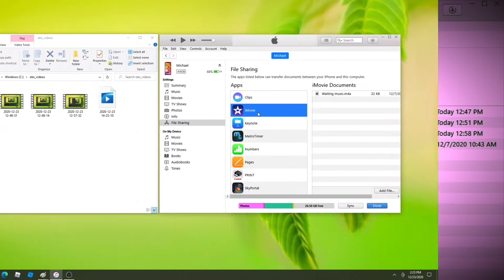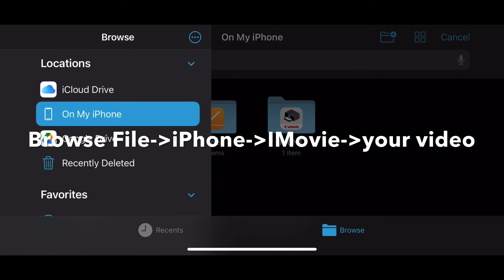How to transfer videos from your PC to IMovie on your iPhone. Copy from laptop to IPhone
Here is a really quick 1 Minute video on
How to transfer your Videos from your PC to your IPhone, IMovie application

My videos are from OBS recording for this recording. I love Apple IMovie app. I use it to make YouTube videos like this